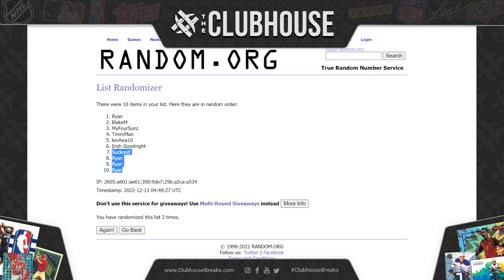FINAL CLOSER : 2021-22 Topps Inception OTE Basketball Case RANDOM PLAYER Group Break #8872